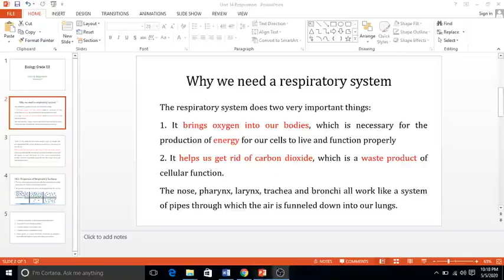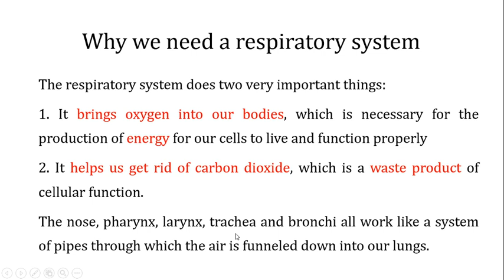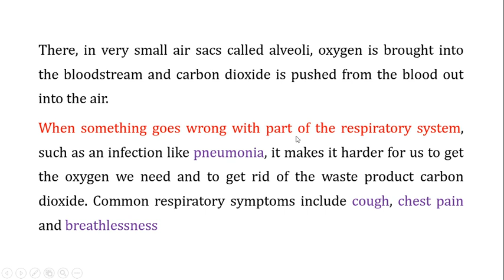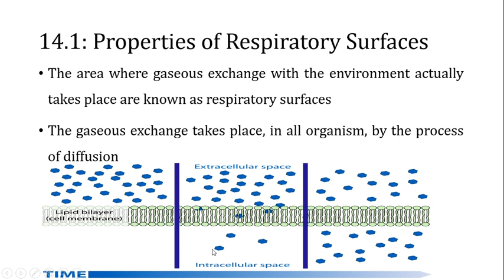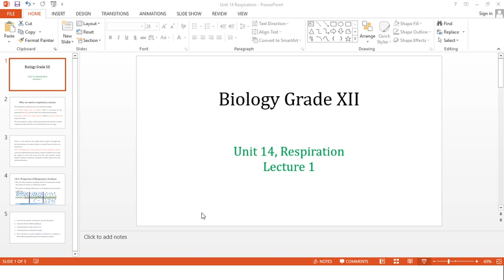Importance of respiratory system explained in Urdu/Hindi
This video is about the importance of a respiratory system and the properties of a respiratory surface